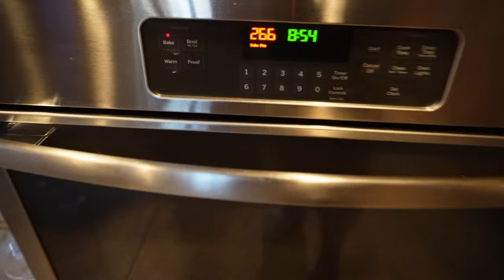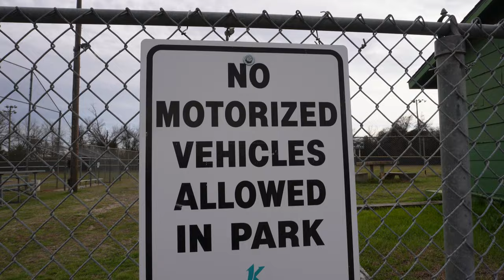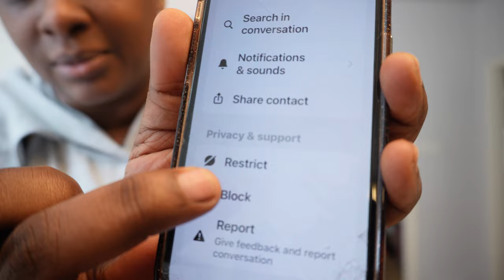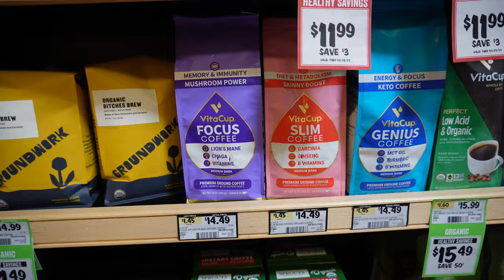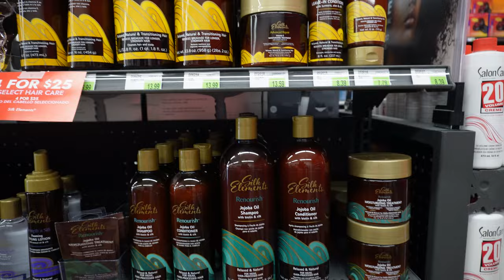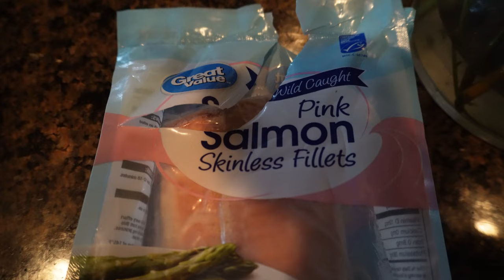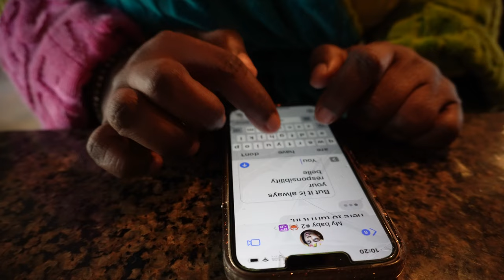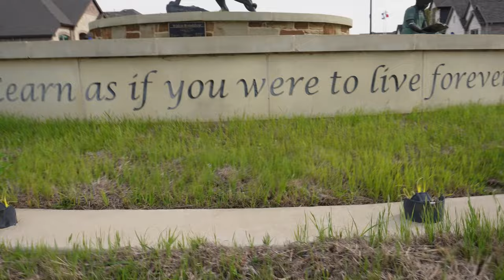Vlog: Giving You Lots of Hair & Fashion Tips Grab A Pen Sis 🥰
Weekly Vlog Bleaching a Wig: Transforming Hair Color
TEMU Wig Unboxing, Fitness Goals, Weight Loss Journey, Boudoir Q&A, Haircare Tips | Beau Raven
Step into my world as I embark on a remarkable journey! In this vlog, I'm diving into the world of fabulous wigs with a special feature from TEMU. Join me as I unbox this stunning piece and explore how it transforms my look.

But that's not all – we'll also be setting brand new fitness goals, addressing my personal weight loss challenges, and delving into your questions about Boudoir photography. I'll be sharing insights, experiences, and valuable tips to help you maintain healthy, flourishing hair.

If you're a fan of haircare, fitness, fashion, and all-around entertainment, this video is tailor-made for you!

Join the conversation and be part of this engaging and inspiring journey! 💇‍♀️💪📸
It definitely helps you & I bond in conversation more! I thank YOU so much for being on the trail ride! XOXO - Beau Raven

Personalized Beauty Subscription with Beau Raven

This vlog is all about haircare, fitness, fashion, and entertainment. I do hope yall enjoy EVERYTHING ...because I am going to let you know my thoughts on getting a wig from TEMU. I also am going to share fitness goals for myself. In showing my fitness journey, we may have more in common about the same issues I am having with weight loss. Now they say everything is BIGGER IN TEXAS, maybe that is why this vlog covers so much. But I am answering questions you have on Boudior pictures, and I am also giving away ways to help your hair stay healthy & grow.